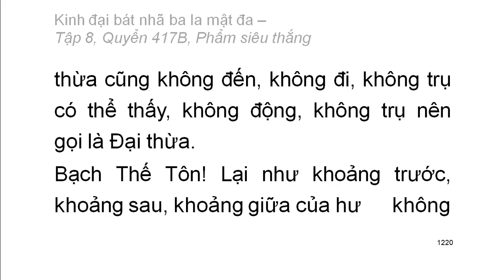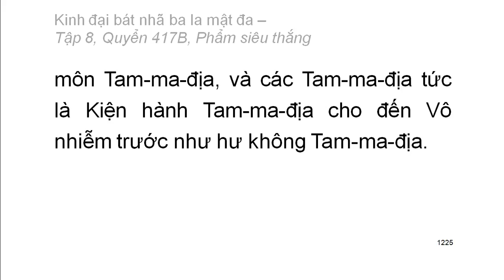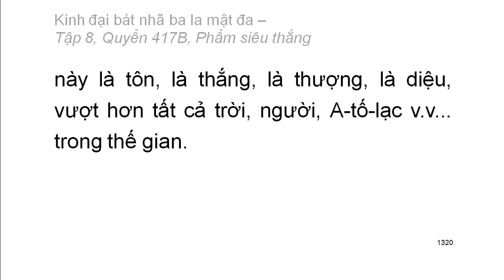600 quyển Kinh Đại Bát Nhã Ba La Mật Đa: Quyển .../600 (tiếp) (đọc lần 2)